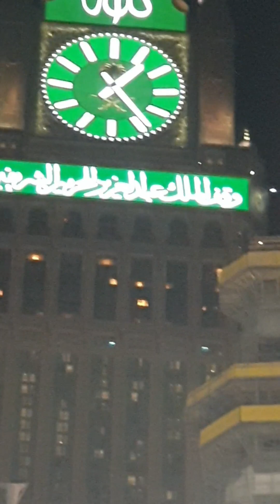Tawaf E Kaba Live From Makkah